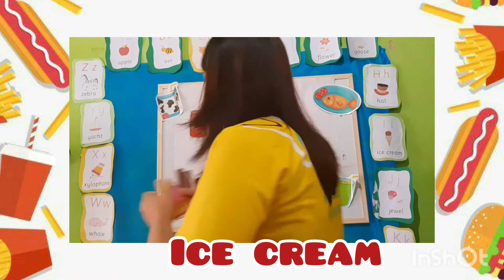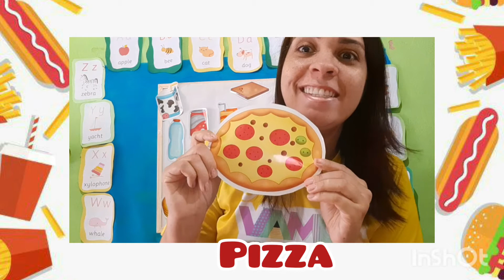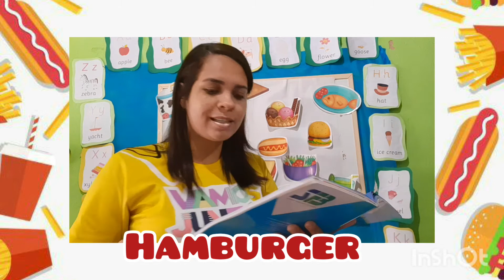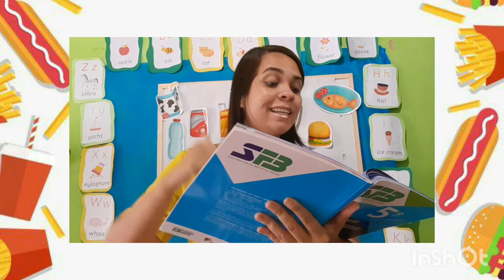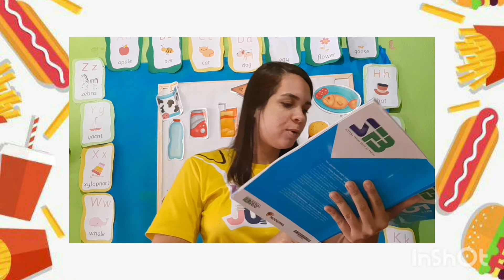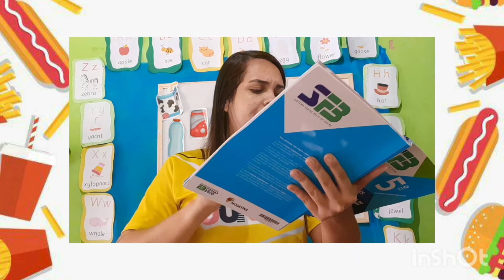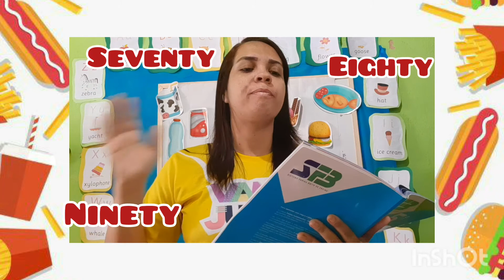PROFA NAILMA| I AM HUNGRY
VIDEOAULA| VOCABULÁRIO SOBRE OS ALIMENTOS CONSUMIDOS  EM FAST FOODS.

PROFA NAILMA

INGLÊS| 5°ANO| COLÉGIO DINÂMICO JÚNIOR